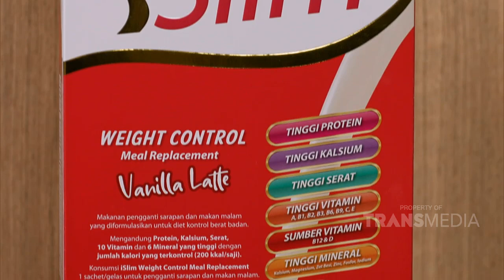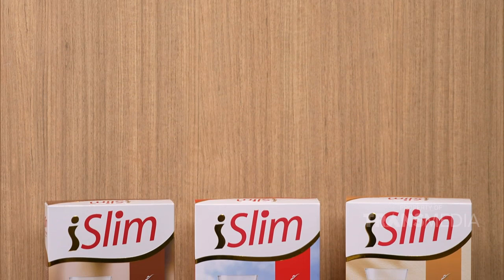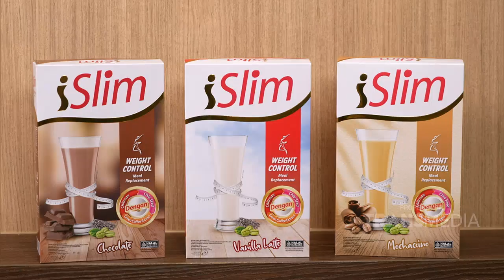Cara Conchita Caroline Menjaga Kesehatan Tubuhnya | INSERT SIANG (17/12/23)